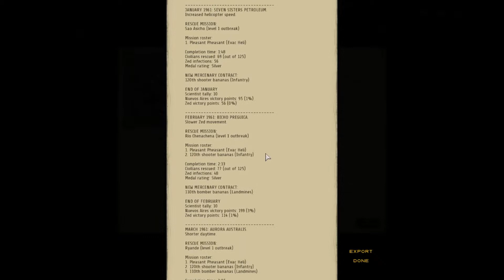azm part 3